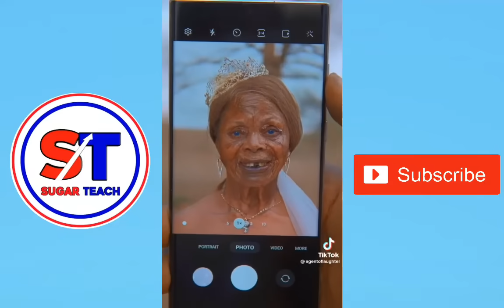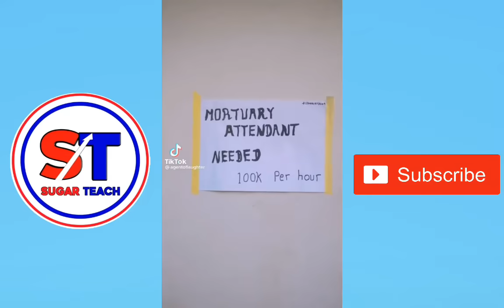AGENT OF LAUGHTER COMPILATION PART TWO....COME AND SEE IT'S REALLY FUNNY 😂😂😂 By || Sugar Lips